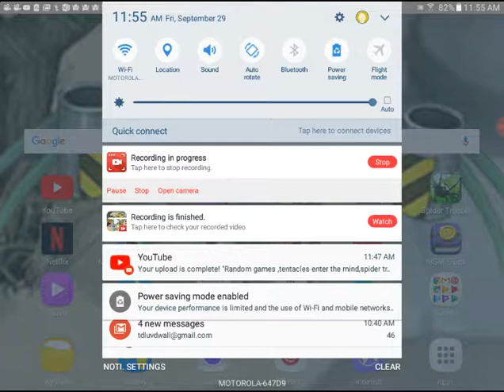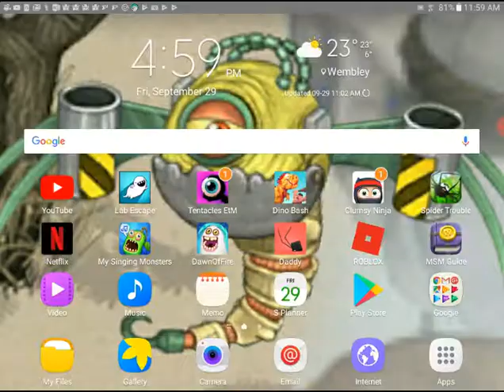Turbo dismount and other games WORLD RECORD NEVER BEFORE SEEN lel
Warning this video contains a scary image and nuts 🌰🌰🌰